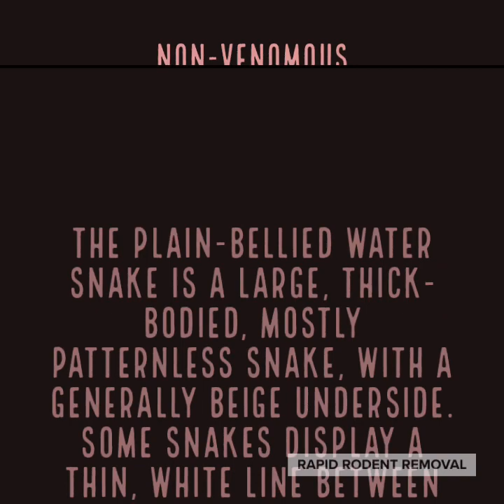I found a snake in my car